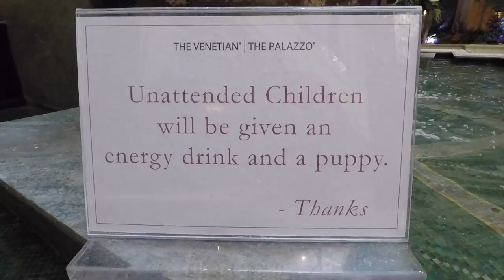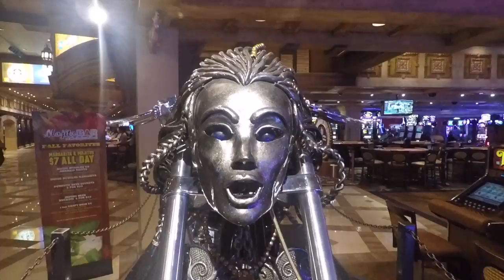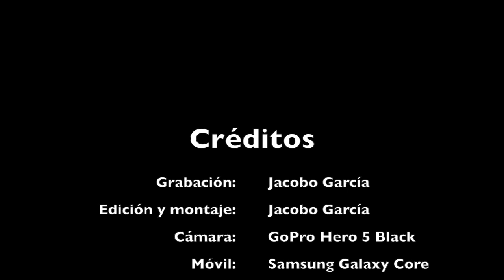Mi viaje a Las Vegas-Meet and Greet Britney (parte 10) - Jacobo García - Interfaz coleccionista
Quiero compartir con todos vosotros la experiencia de conocer a Britney Spears así como de visitar esta maravilla de ciudad llamada Las Vegas.